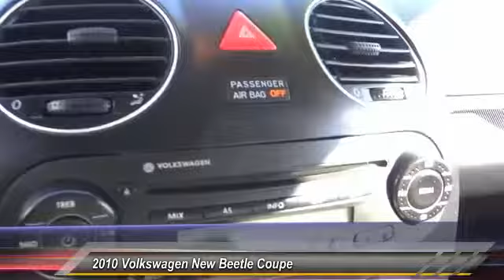2010 Volkswagen New Beetle Coupe Pasadena Cerritos Los Angeles Alhambra Pasadena, SoCal, Orange Coun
2010 Volkswagen New Beetle Coupe 2DR AUTO

HONDA OF PASADENA IS A NEW AND USED HONDA DEALERSHIP PROUDLY SERVICING LOS ANGELES, PASADENA, GLENDALE, ALHAMBRA, CERRITOS, & ALL NEARBY CITIES. THIS RED 2010 Volkswagen NEW BEETLE COUPE IS EQUIPPED WITH A 2.5L 150 hp, AUTOMATIC TRANSMISSION, AND RECEIVES AN ESTIMATED 20 City/29 Hwy MPG. CONTACT HONDA OF PASADENA TO SCHEDULE A TEST DRIVE AND TAKE THIS 2010 Volkswagen NEW BEETLE COUPE HOME TODAY, OR VISIT OUR SHOWROOM CONVENIENTLY LOCATED AT 1965 E. FOOTHILL BLVD, PASADENA, CA 91107. STOCK #: 402842A | 2010 Volkswagen New Beetle Coupe 2dr Auto SECURITY SYSTEM POWER WINDOWS 2010 Volkswagen NEW BEETLE COUPE 2DR AUTO ** Non Smoker**, **Local Trade**, **No Pets**, and 3 YEAR OR 100,000 MILE POWERTRAIN WARRANTY. Honda of Pasadena means business! Confused about which vehicle to buy? Well look no further than this robust, reliable 2010 Volkswagen Beetle. This terrific Volkswagen is one of the most sought after used vehicles on the market because it NEVER lets owners down. To see more quality vehicles like this one right here just Stock #: 402842A | VIN: 3VWRG3AG8AM013204 | 2010 Volkswagen New Beetle Coupe 2dr Auto SECURITY SYSTEM POWER WINDOWS Honda of Pasadena AT HONDA OF PASADENA, OUR GOAL IS TO SELL THE BEST VEHICLES AT THE LOWEST PRICES AND TREAT OUR CUSTOMERS WITH RESPECT. AS A CALIFORNIA HONDA DEALER, WE BELIEVE WHEN YOU CHOOSE HONDA OF PASADENA YOU ARE MAKING THE RIGHT CHOICE.